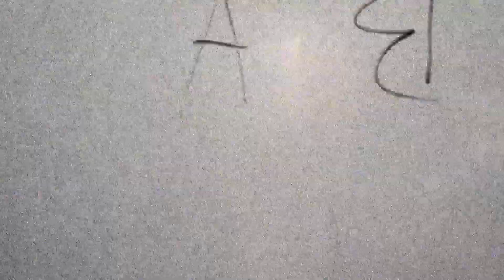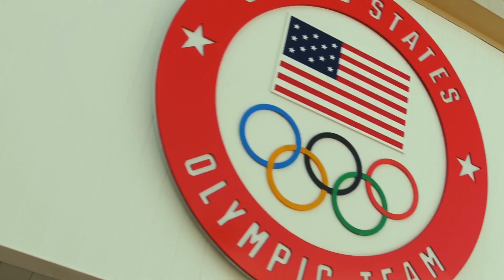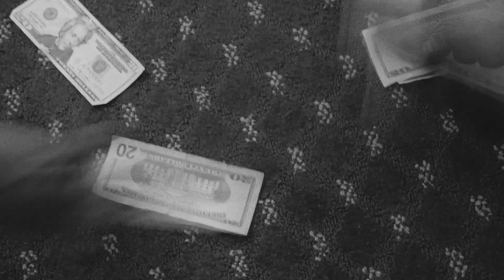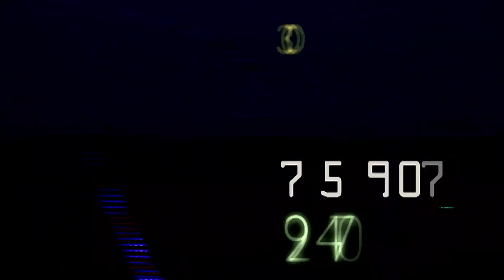ABOUT BOXING (Episode 2)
With Adrien Broner
Filmed By @Nazrofilms